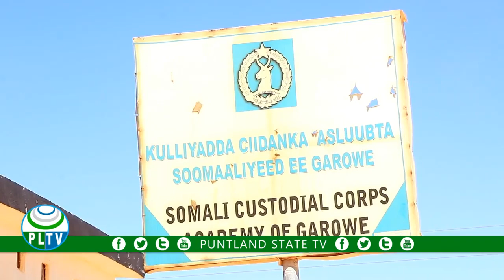Taliyaha Ciidanka Asluubta Puntland ayaa Saraakiil Ka Kala Socotay Maamulada Koonfur Galbeed,Hirshab